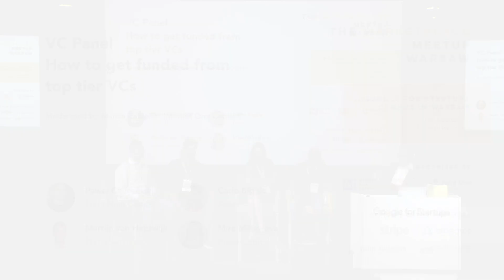Chudziński, van Heeswijk, Biggio, Mihaylova in VC Panel – How to get funded from top tier VCs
Paweł Chudziński, Martijn van Heeswijk, Carlo Biggio, Mira Mihaylova in VC Panel – How to get funded from top tier VCs || moderated by Marcin Zabielski (Market One Capital)